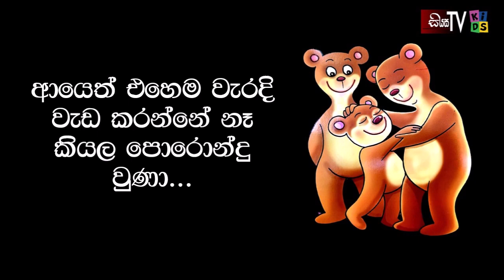Kids Story වලස් පැංචාගේ කතාව Valas Pancha's Story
A Story by A little Kid
වලස් පැංචාගේ කතාව..